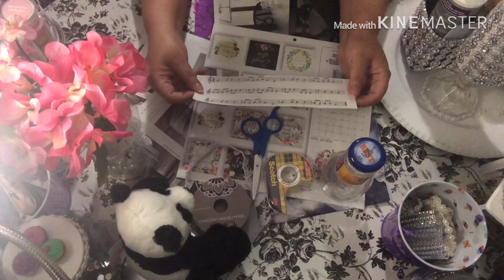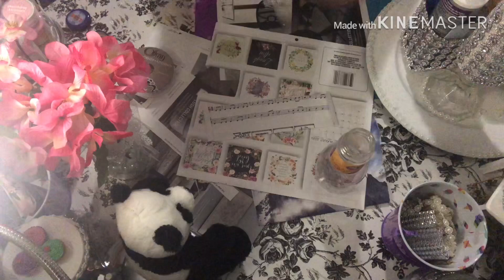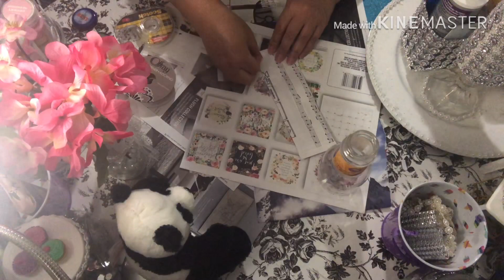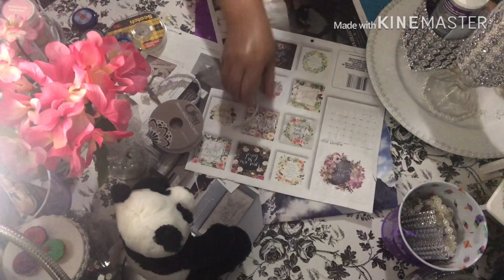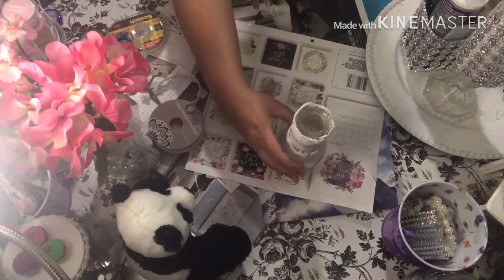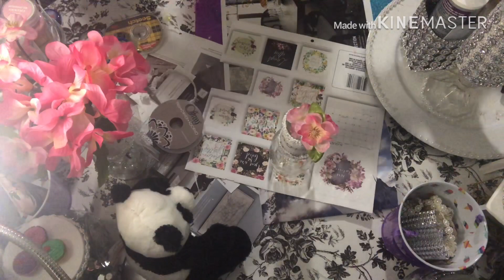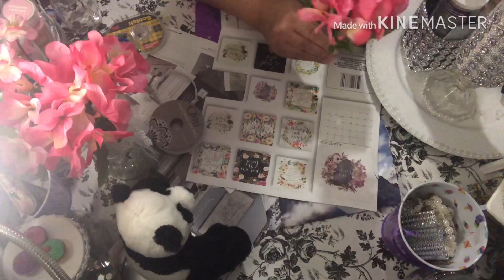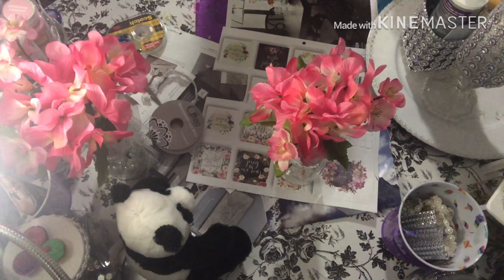DIY Reusing A Glass Bottle To Decorate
This DIY is for Adults Audience only!!!

Help me grow please!!! Warm greetings to all my friends and Viewers!!!😊🌷